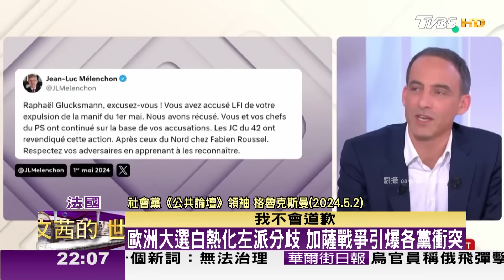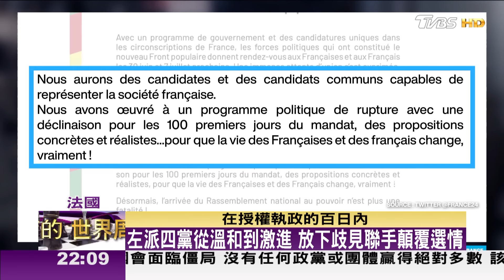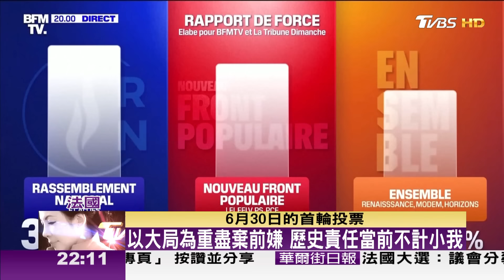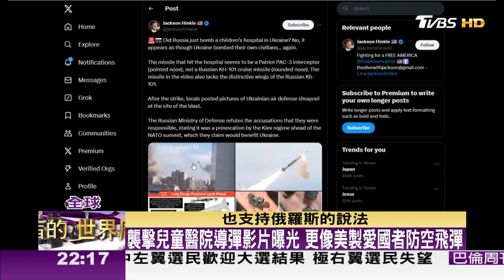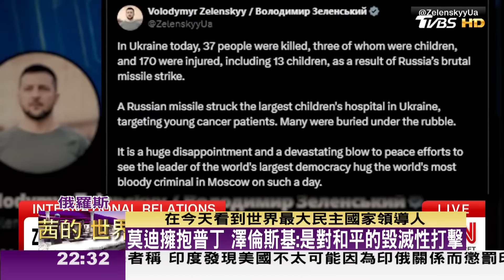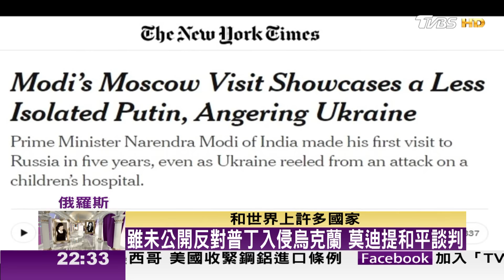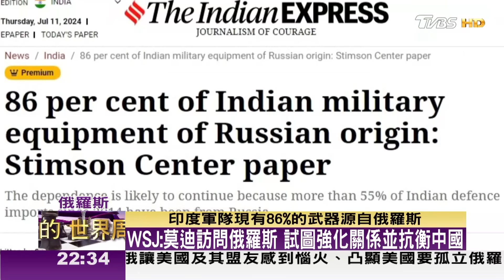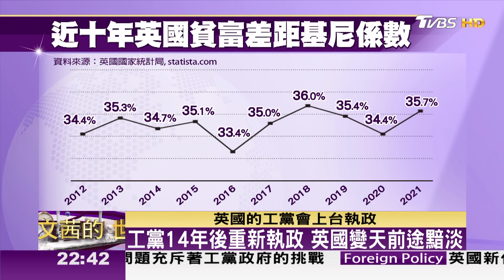【完整版下集20240713】無私大格局!法國左派領袖及民眾抵制極右派的動人故事 TVBS文茜的世界周報-歐洲版 20240713